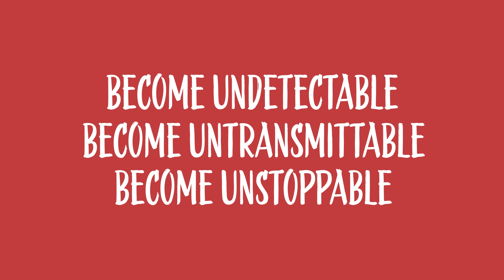Gjvar Payne HIV Campaign Video